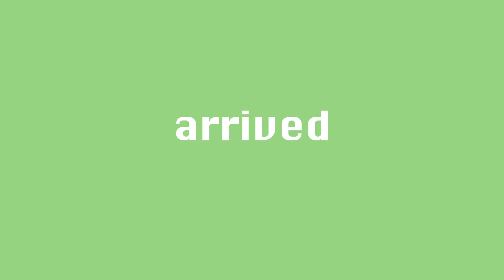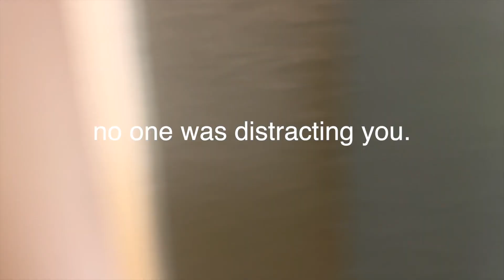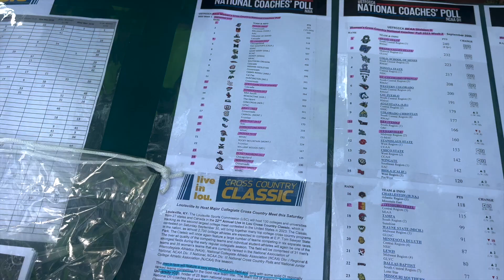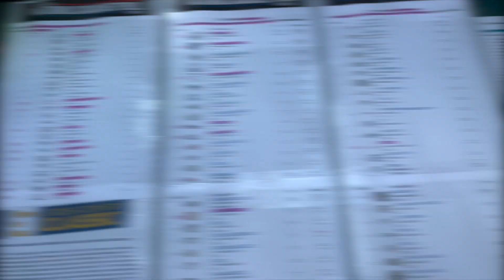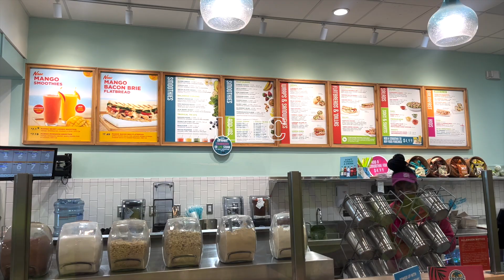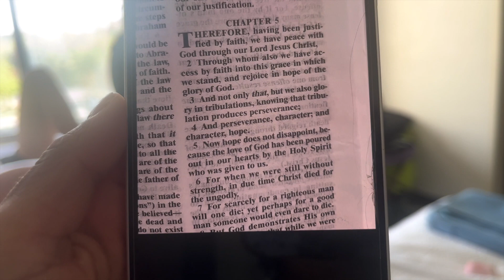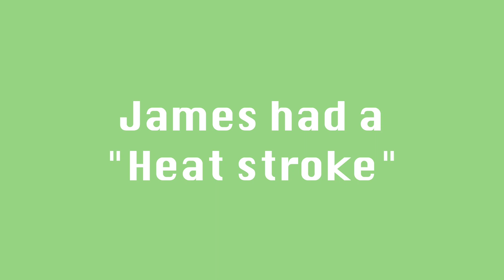Live in Lou XC Invite 2023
TBH we got cranked. Still had a great time in the great state of Kentucky. Couldn't leave without seeing Churchill Downs and A HORSE RACE! Good mems always.